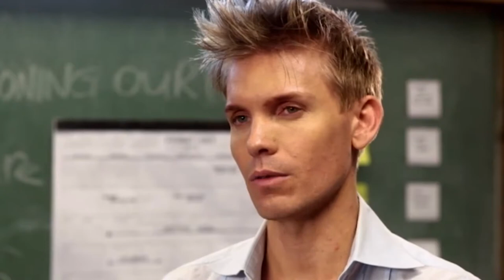Hunter Lee Hughes - 2017 Demo Reel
Demo reel of actor Hunter Lee Hughes - 2017.